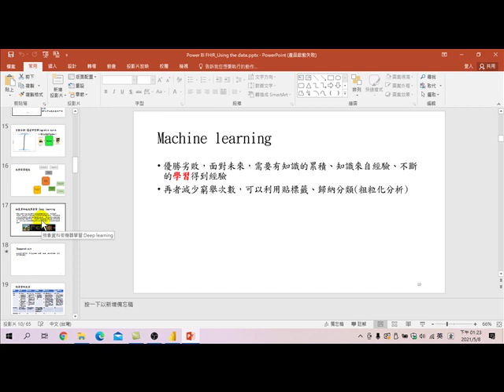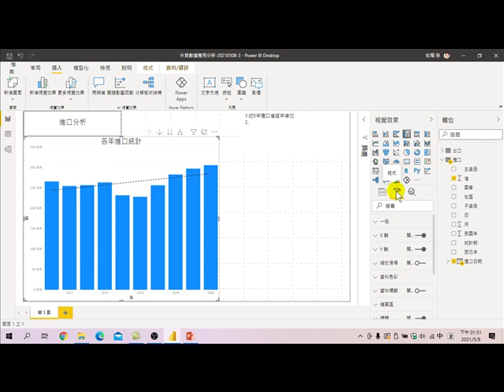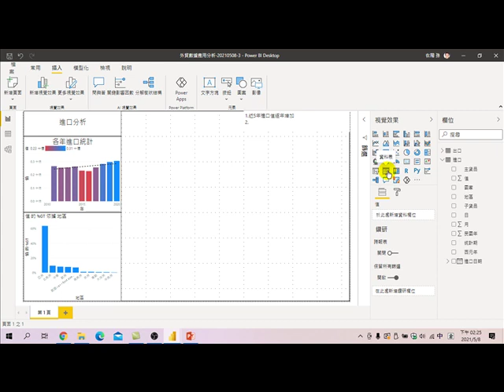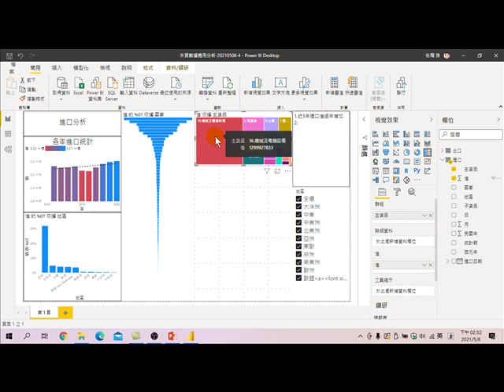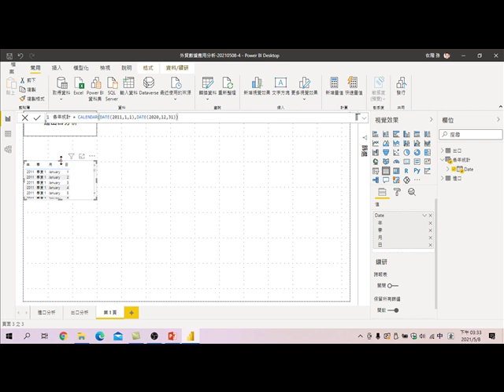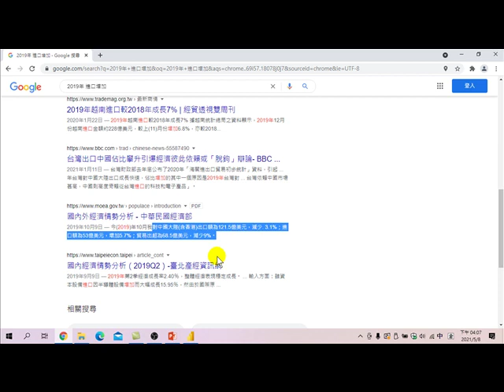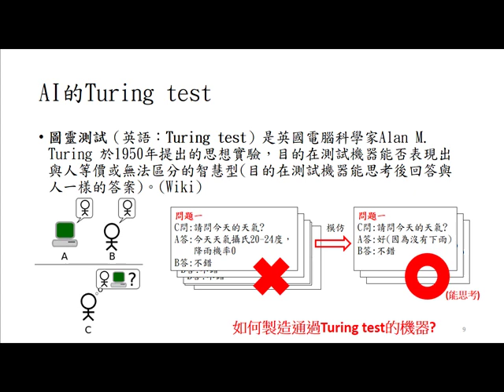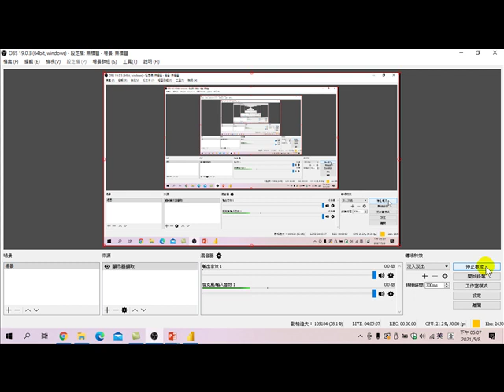致理科大-外貿數據應用分析3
中華民國貿易順差還是逆差，讓我們來看近十年進出口的比較與分析。大數據分析中的數據清理，關乎於大數據分析成敗關鍵。轉置、樞紐、文字清理、數字清理、日期清理等，遺漏值、異常值、雜訊等數據清理。讓數據不是垃圾，就必需做好數據清理。

時間軸
00:00 外貿數據應用分析課程簡介
06:20 什麼是大數據
06:48 大數據分析與統計分析的差別
10:35 範例下載
29:15 Power BI是什麼?
32:41 Power BI如何下載
35:11 安裝Power BI軟體
38:32 Power BI視窗元件介紹
45:45 數據清理-樞紐資料行
01:03:53 建立貨品主分類、貨品子分類